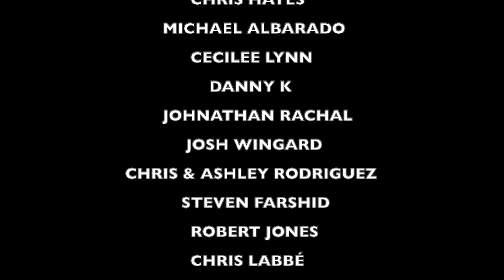KENNY HOOPLA "Hollywood Sucks" REACTION from the PUNK ROCK DAD!!!